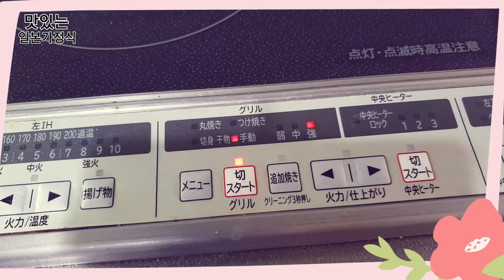초간단 악마토스트는 너무 맛있다~悪魔トースト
안녕하세요.
맛있는 일본가정식의 일소팁 입니다.
일소팁은 일본요리, 일본생활의 소소한 팁을
줄인말입니다.

너무 맛있어서. 한번 먹어보면
또 먹고싶어질 거 ~틀림없습니다 ^^

제 영상이 조금이나마 도움이 되셨다면,

다음은 더 쉽고 맛있는 레시피로
찾아뵙겠습니다 ~♡
감사합니다.